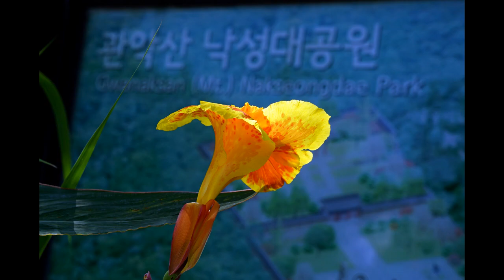Vitali Chaconne - Sarah Chang (& 11 Other Musicians including Heifetz)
2021년 춘하추동 사진 모음 (2)
[Photos of the year 2021 four seasons I took (2)]